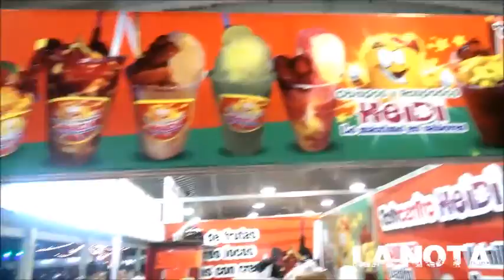RECORRIDO POR LA EXPO OBREGON 2016